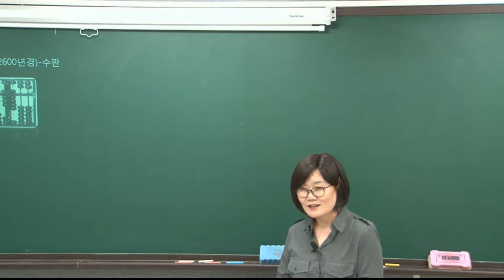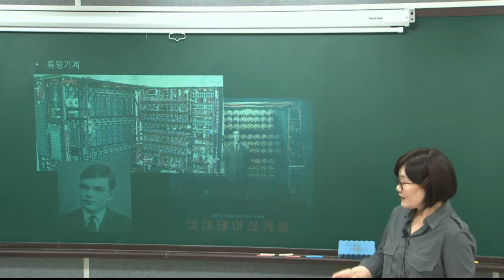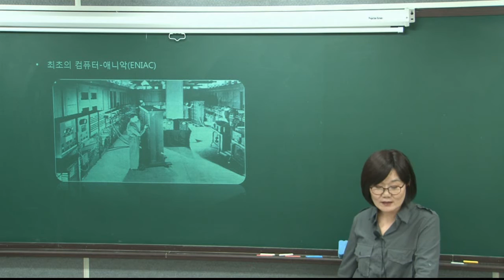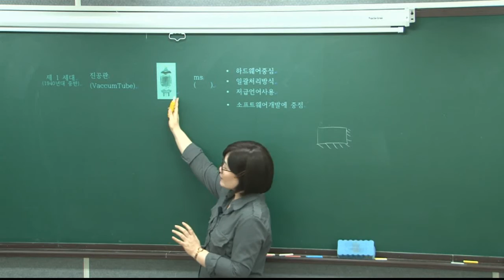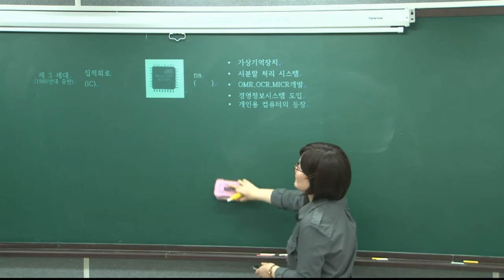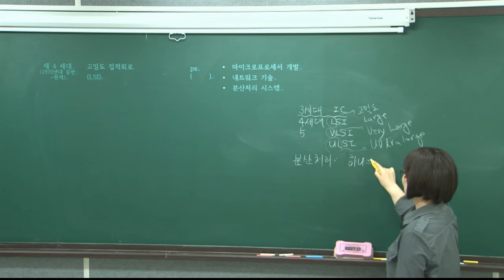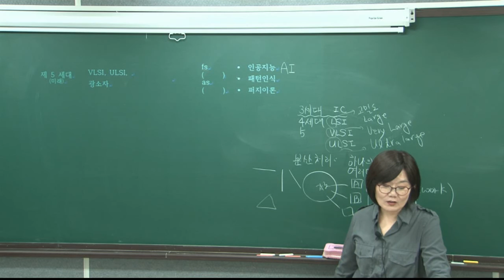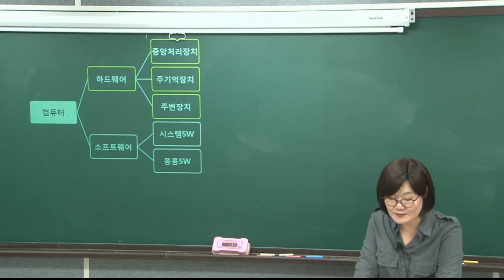[더배움] 2018 계리직 컴퓨터일반 이론 제11강 컴퓨터의 발전과정 p102